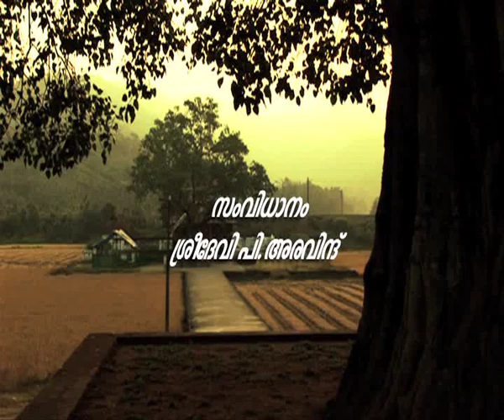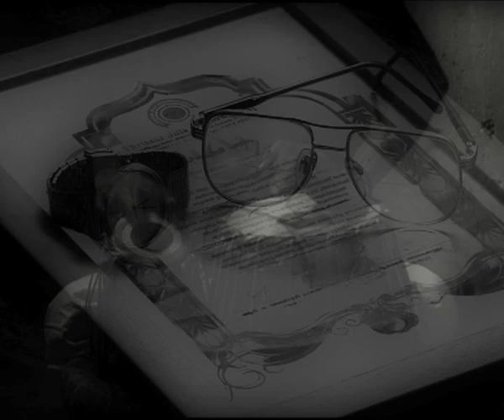DOCUMENTARY ON ODUVIL UNNIKRISHNAN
"ODUVIL DOCUMENTRY"-A DOCUMENTARY ON ODUVIL UNNIKRISHNAN.
DIRECTED : SREEDEVI.P.ARAVIND.The 52 minute programme will provide rare glimpses into the life and times of Unnikrishnan with a peep into his childhood.
EXCUTIVE PRODUCER:DR.T.P.SASIKUMAR.
PRODUCED : ULLATTIL VISUAL MEDIA,
SCRIPT:VASUDEVAN KOROM
CINEMATOGRAPHY : AMIT SURENDRAN,
EDITING : BINOY JAYARAJ